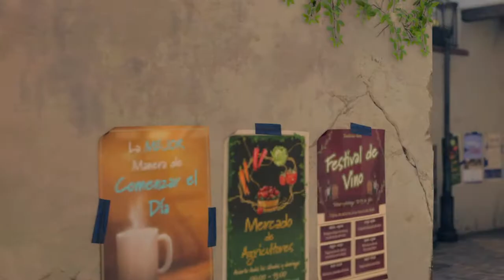watch this vid if you miss black ops